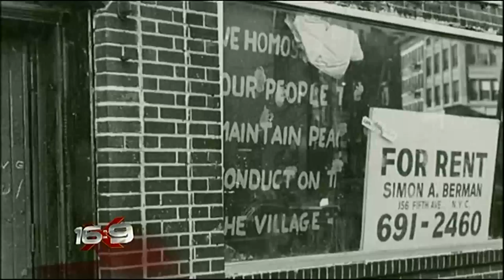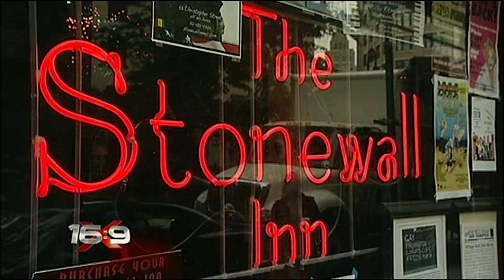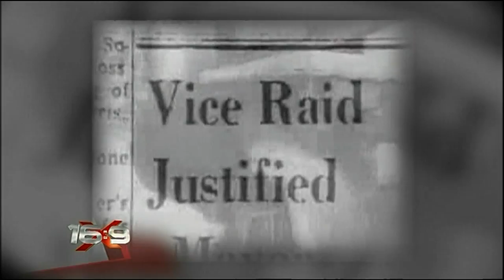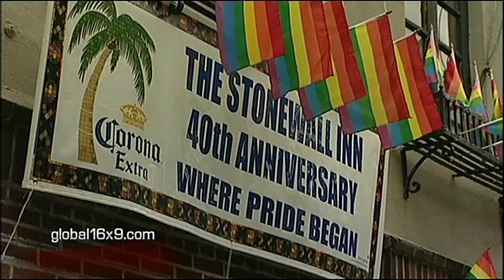16x9 - Stonewall Riots 40 years later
[June 28, 2009] It has been 40 years since the Stonewall Riots, a pivotal moment in gay history that many people don't even know about. Mike Armstrong reports.